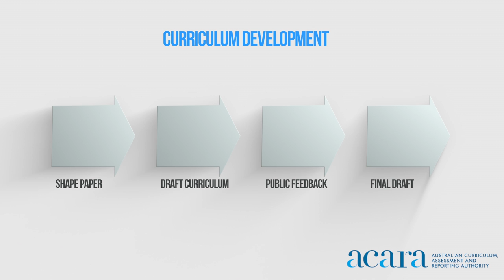Australian Curriculum update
Dr Phil Lambert, General Manager Curriculum, provides an overview of the timeline for the development and release of the Australian Curriculum. Languages curriculum in Chinese, French, Indonesian and Italian will be made available in June 2014.